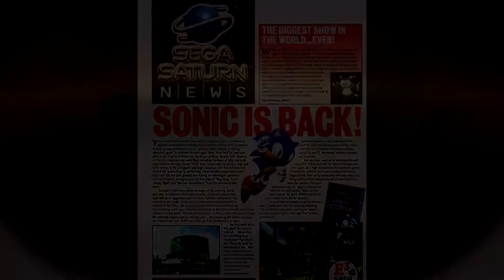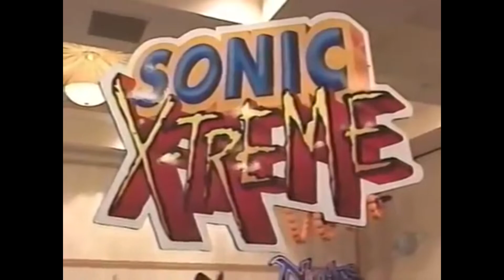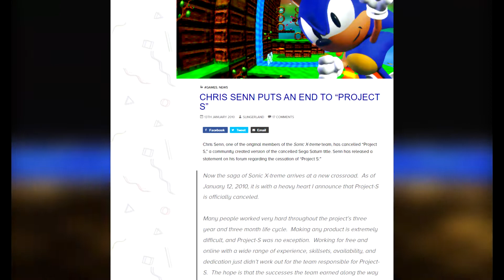Sonic X-Treme | The Cancelled Sonic Game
In this video, I wanted to talk about Sonic X-Tremes development cycle, and what led to its cancellation. It's a shame when a game fails in development.